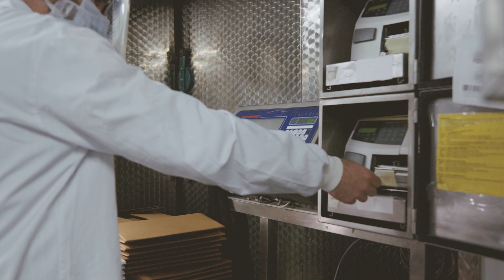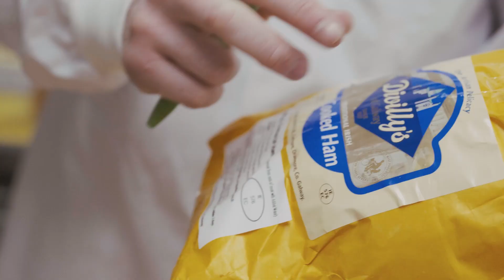Brian Divilly Managing Director of Divillys Ltd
Brian Divilly is the 2nd generation of the Divillys story. Brian took over from his father in 1972 and remains MD today
Listen to Brian's story of where Divillys has come from and where we are going to go.